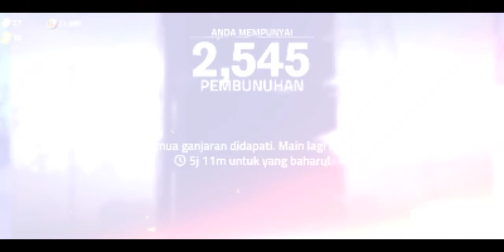into the dead 2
bullet no give dieeeeeee